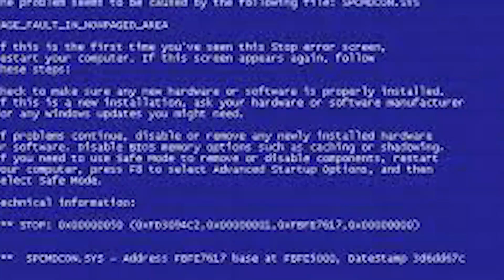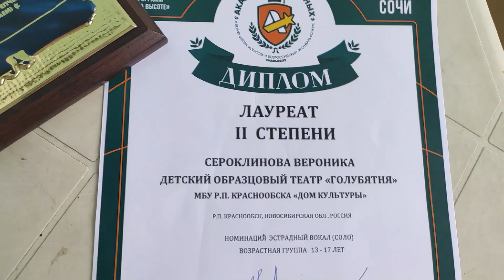Самый ЛУЧШИЙ день в Сочи! Театр, море, пляж и песни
Самый Лучший день, который я провела в Сочи ( Лоо ). Там проходил театральный конкурс. Но помимо этого мы очень часто ходили на море, в пляж, пели песни и играли в театре!

Это было очень прикольно!